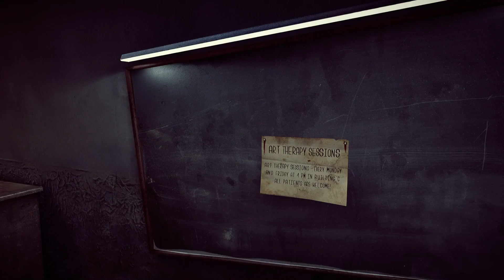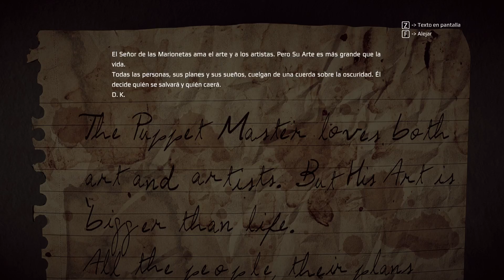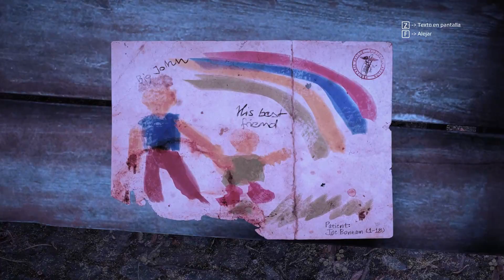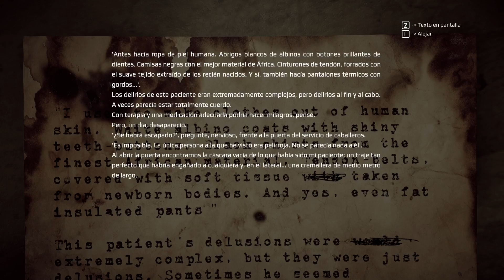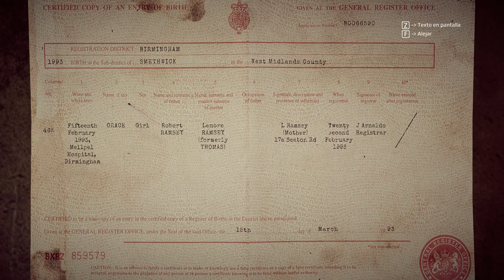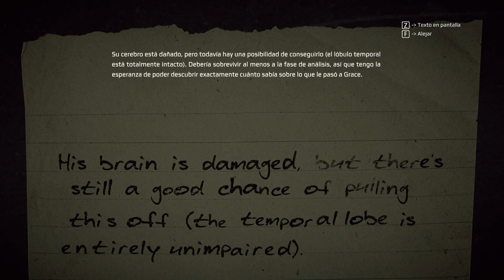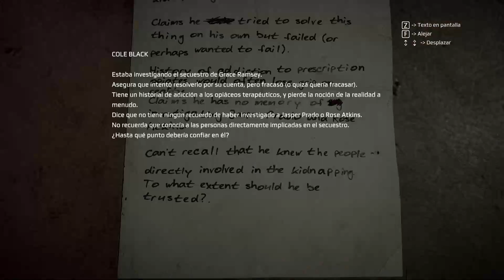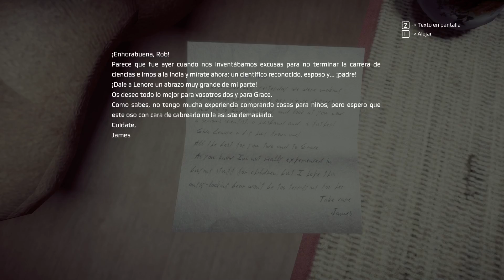Get Even ~ Gameplay Español HD ~ Capítulo 6